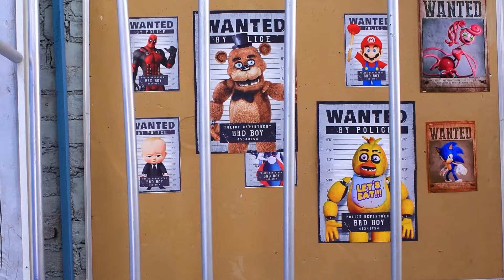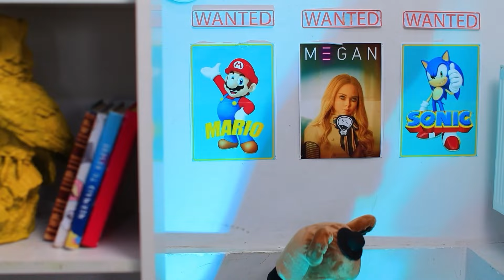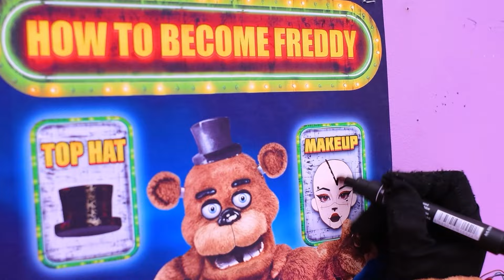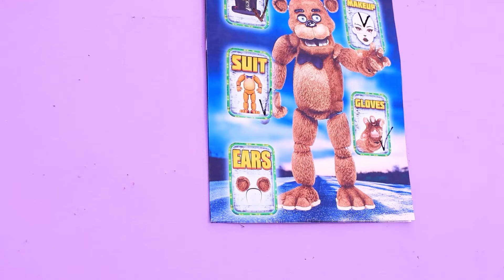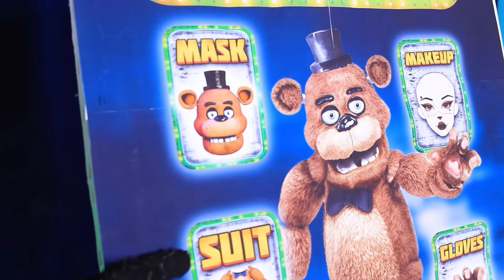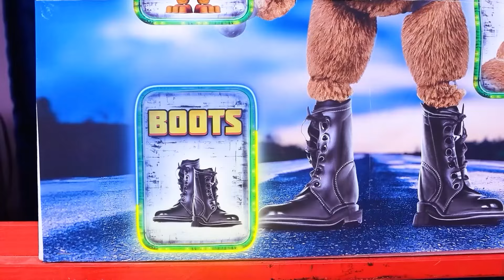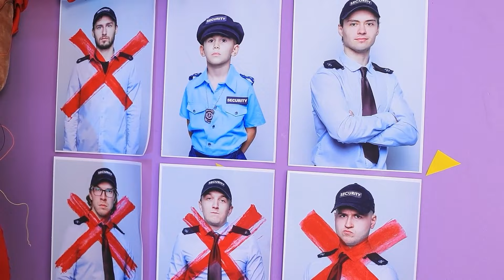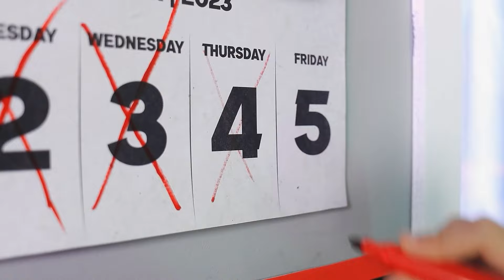Extreem Verstoppertje met FNaF! Zo Word Je Freddy!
Extreem Verstoppertje met FNaF / Hoe Word Je Freddy / Nachtwaker Vermist